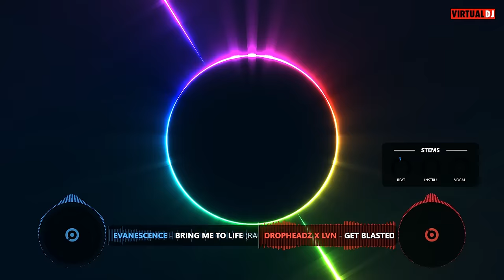Strip Club DJ Mix Vol 4: Go-Go Dancer Edition!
Got something different for ya...Some EDM and classic Pop Tracks that would work in the Strip Club as well as for the Go-Go Dancers! Hope yall enjoy!

Genres: EDM, House, Trap, Pop, Trance

TRACKLIST:
Rihanna - S&M
Oscar Canelo - Time
How Deep is Your Love
Vakhtang - Some Things
David Guetta feat. Kelly Rowland - Commander
Dropheadz x LVN – Get Blasted
Evanescence - Bring Me To Life (Rad!cal Jaay & Nic Spiteri Bootleg)
Adele - Skyfall (Consoul Tranin Venue Remix)
Zhu - Faded (Original mix)
Stromae - Alors on Danse (Dubdogz Remix & Keanu Remix)
Billie Eillish - Bad Guy (Dachaio Remix)
Yeah Yeah Yeah's - Heads Will Roll (Jaydon Lewis Remix)
Weekend feat. Beyonce - 6 inch (Dj Nasa Trap Flip)
Revolution (Original Mix)
Katy Perry feat. Nicki Minaj - Swish Swish
Kylie Minogue - Can't Get You Out Of My Head
Kaskade - Move For me
Will.I.Am feat Brittany Spears - Scream and Shout
Brittany Spears - Till the world Ends
Swedish House Mafia feat. Pharrell - One (Your Name)
Rihanna - This is What You Came For (Dillon Francis Remix)

Need A YouTube Family?
Join The Dynasty Network!

Promotion|Services|Support|Family

Come join the Dynasty Network!